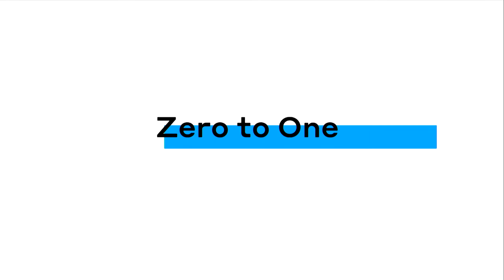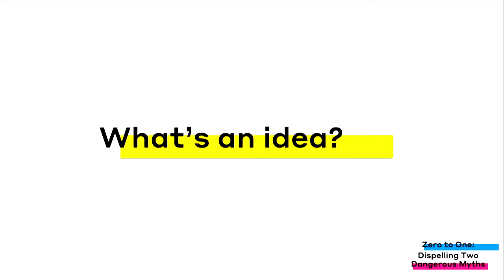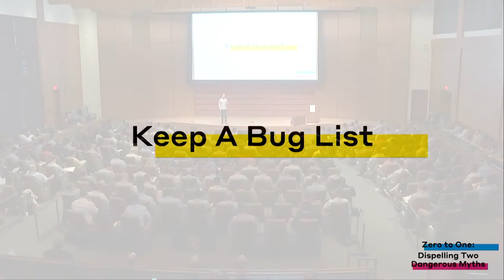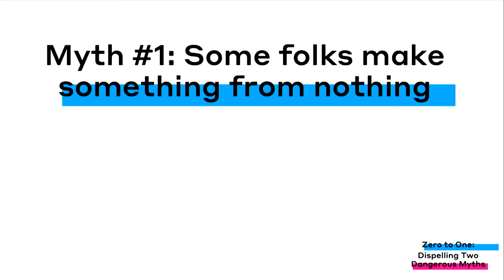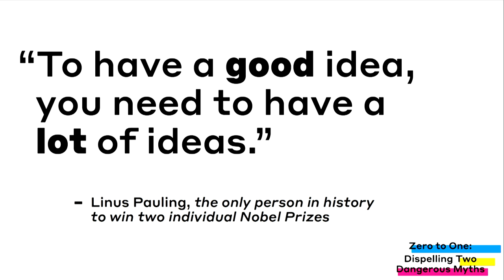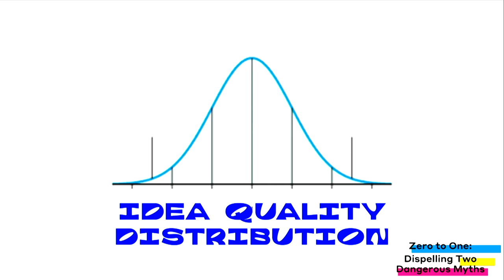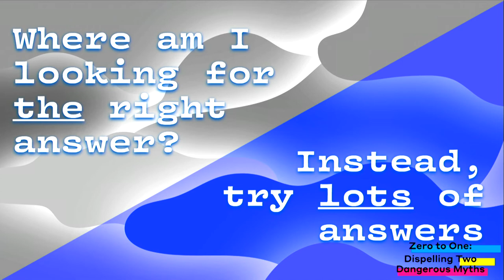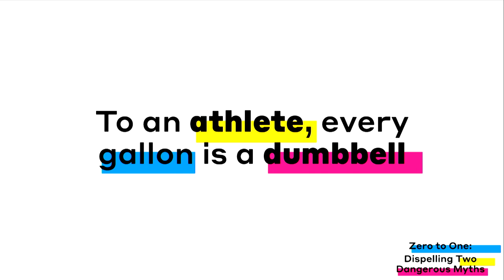Jeremy Utley at the 2022 Campbell Trophy Summit, Proudly Sponsored by Intuit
Jeremy Utley, Stanford University d.school Director of Executive Education, speaks during the  Fourth Annual Campbell Trophy® Summit, Proudly Sponsored by Intuit, Aug. 5, 2022 at Stanford University in Palo Alto, California.